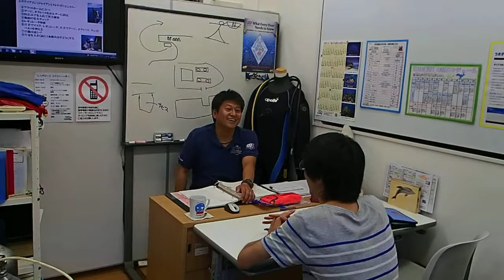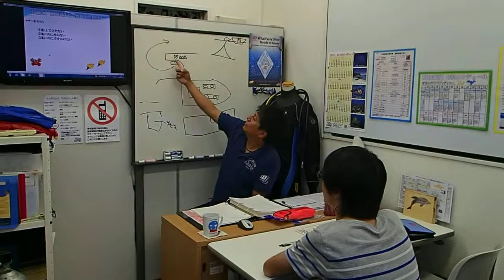横浜市営地下鉄立場駅から48分のスキューバダイビングショップ選び